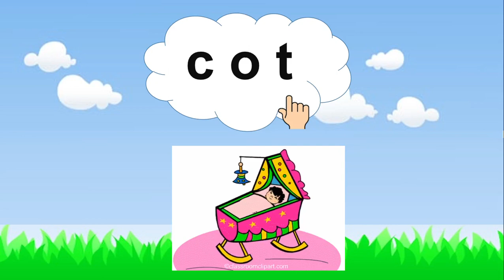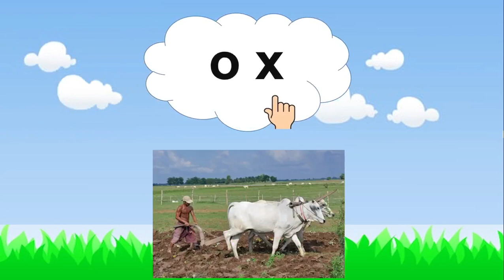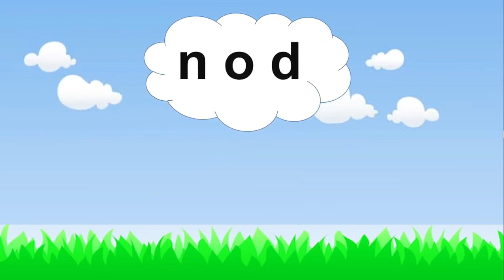READING WORDS WITH VOWEL ' O '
Reading 3 letter words with vowel ' o '